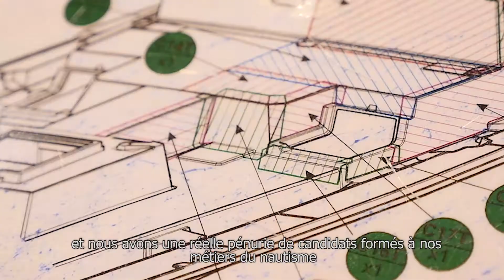Manpower et Groupe Beneteau s'associent pour l'emploi